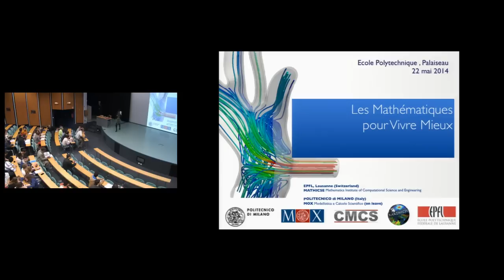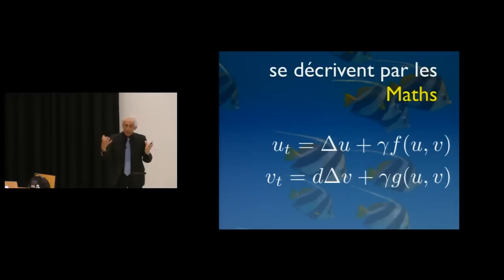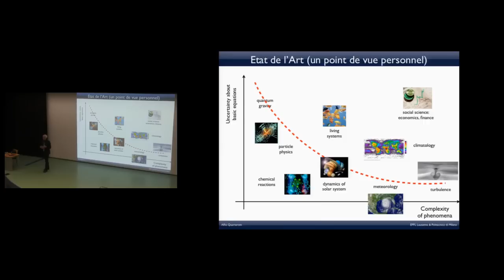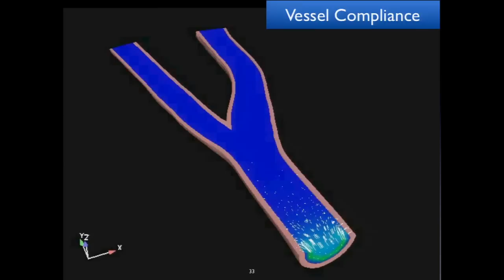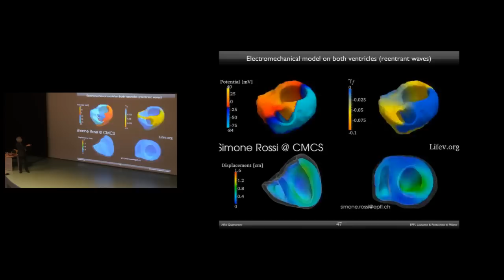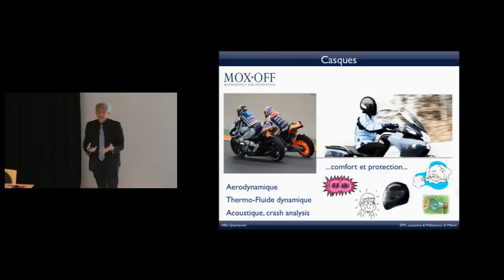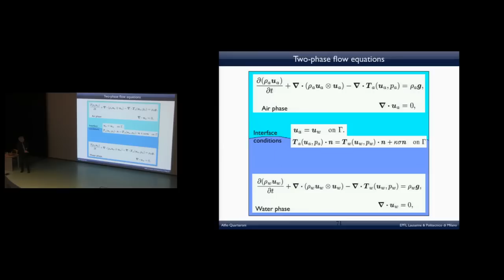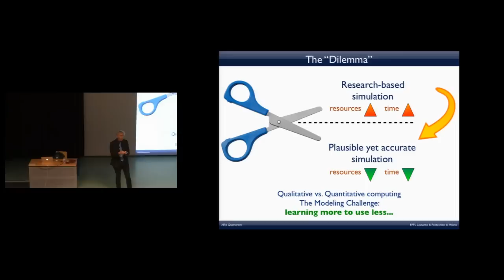Alfio Quarteroni - Palaiseau, Ecole Polytechnique - 22/05/2014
Public conference by Alfio Quarteroni at the Ecole Polytechnique, Palaiseau, May 22, 2014